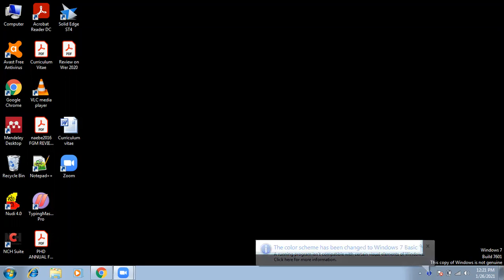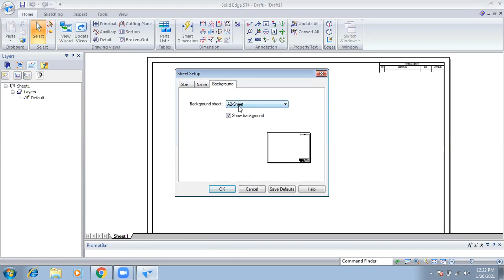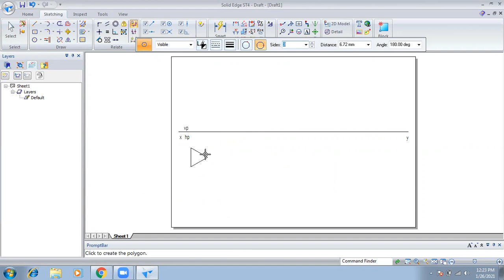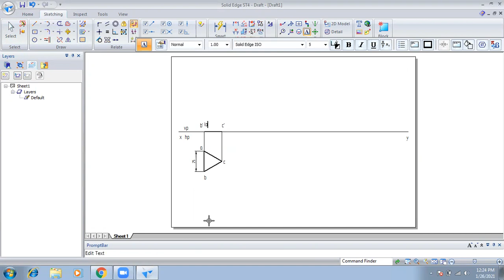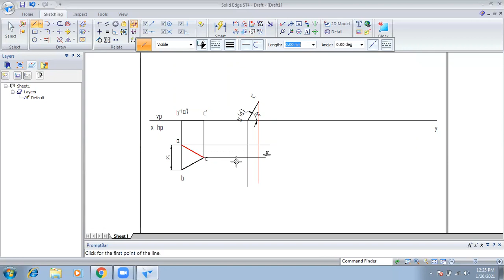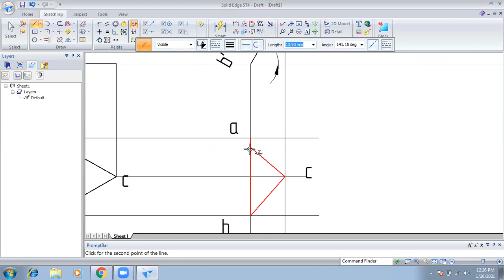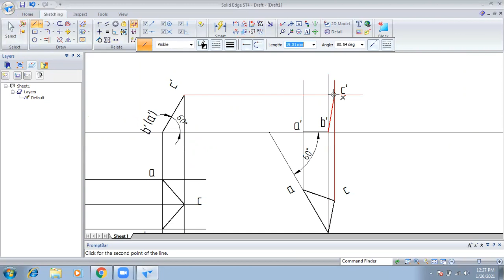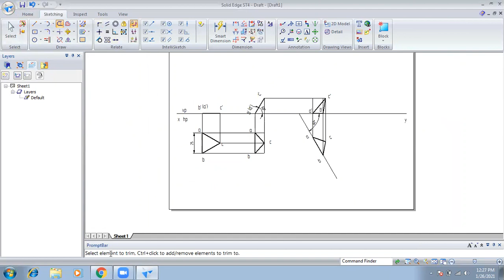Triangular lamina problem in Normal type